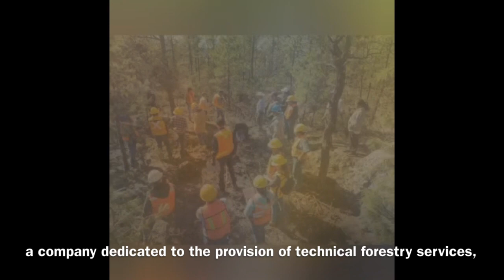Topia Comunitario and CO2 Tamazula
Aggregate names: Topia Comunitario and CO2 Tamazula

Community names : Ejido Todos Santos y Anexos, Ejido Milpa y Anexos, Comunidad Santa Ana, Ejido Osos Bravos y Anexos, Predio Rustico Denominado Zaleas, Ejido Topia, Ejido Valle de Topia, Comunidad Río y Papudos, and Ejido el Salto y Camellones

Project Developer: Unidad de Conservación y Desarrollo Forestal Integral, Topia S.C.

Total project hectares in aggregates : 42,850

State: Duango

Activity Type: Improved Forest Management

Project Reports and Information: The Reserve (apx.com)

Additional SDGs reported?: Yes

Nombre del agregado: Topia Comunitario and CO2 Tamazula

Comunidad/ejido nombres: Ejido Todos Santos y Anexos, Ejido Milpa y Anexos, Comunidad Santa Ana, Ejido Osos Bravos y Anexos, Predio Rustico Denominado Zaleas, Ejido Topia, Ejido Valle de Topia, Comunidad Río y Papudos, and Ejido el Salto y Camellones

Desarrollador de Proyecto: Unidad de Conservación y Desarrollo Forestal Integral, Topia S.C.

Hectáreas totales de los agregados: 42,850

Estado: Durango

Tipo de actividad: Manejo Forestal Mejorado

Información y Reportes del Proyecto: The Reserve (apx.com)

¿ODS adicionales reportados?: Sí